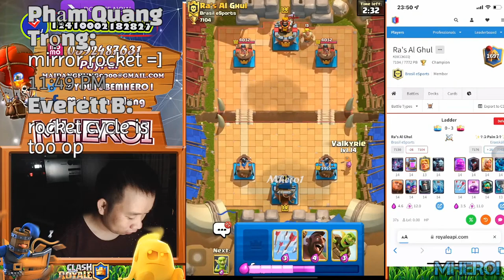I can't believe I can win hard matchups Clash Royale Hog wizard deck